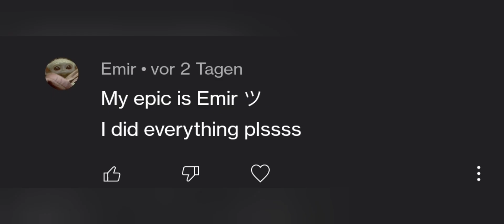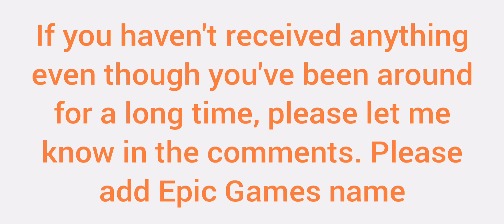Fortnite Giveaway high win chance! I have 240.000vbucks | Fortnite OnePlus Nord 2 5G | Pikachu ⚡♥️